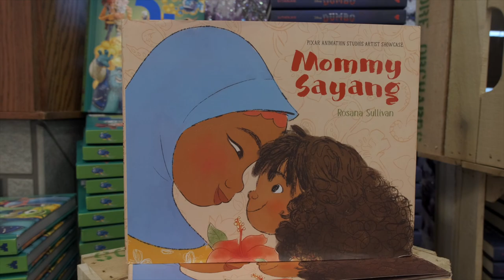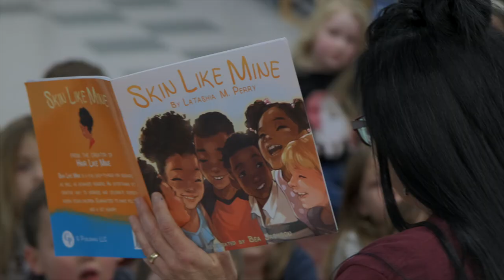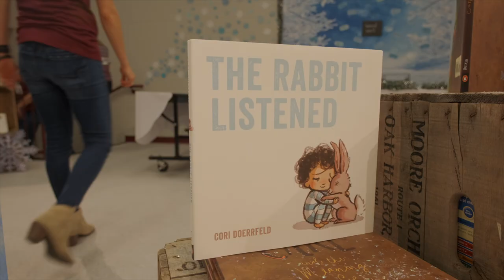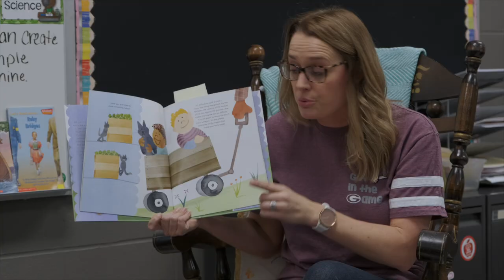What 5,000 Books Means for Genoa, Ohio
Here's what a special grant from the AFT and First Book means for Genoa, Ohio, a town that's dedicated to literacy but suffering from drastic state budget cuts: It means 5,000 age-appropriate books for classrooms and home bookshelves, instructional materials about handwashing for school nurses, and at least some of the resources kids deserve.